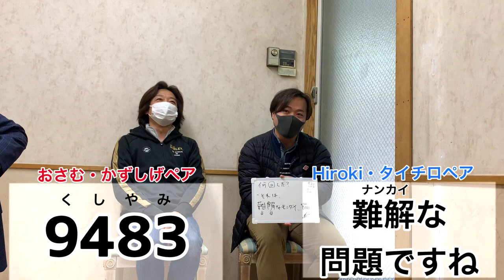秋島さんへの愛を確かめろ！【Ten秋島光一さん退団記念】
年明け一発目！
爆笑必須間違いなし！

テノールの秋島光一さんの退団記念として、
『秋島さんクイズ』をテノールの仲間達で答えましたよ！

メンバー間の愛を是非感じてね！

答え解説はこちら！！

出演者
テノール
・秋島光一
・尾崎修
・志村一繁
・千葉弘樹
・平野太一朗

ブログ係
・松岡大海
・佐々木武彦
・小林音葉
・松崎ささら

（村上事務局長）

編集: ひろ

東京混声合唱団
HP